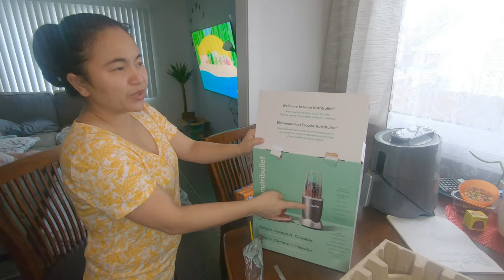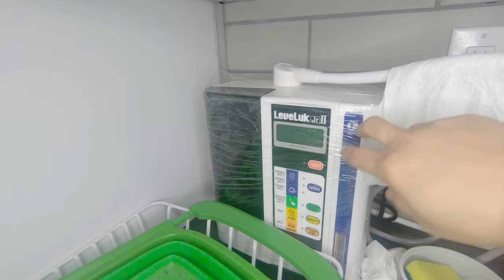BIGLAANG UNBOXING | Q & A PORTION | BUHAY SA CANADA | PINOY SA WINNIPEG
VLOG 21: Answering all the common questions na narereceive namen thru FB page at mga comment questions nyo sa aming youtube channel.

Kung bago lang kayo sa aming channel kami po ang Familia Navacilla. We came from Abudhabi and we recently celebrated our first year here in Winnipeg last October 25, 2020.